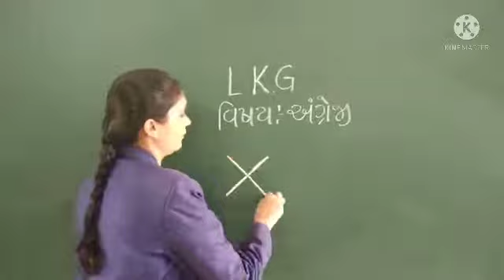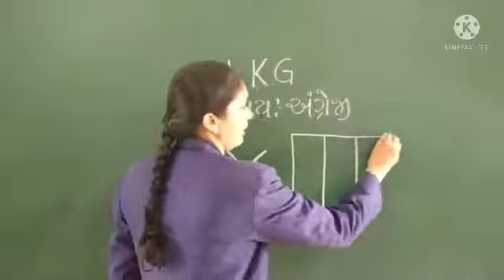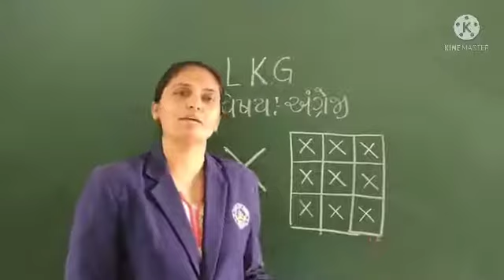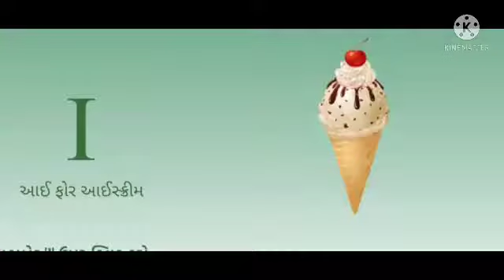L K G વિષય અંગ્રેજી